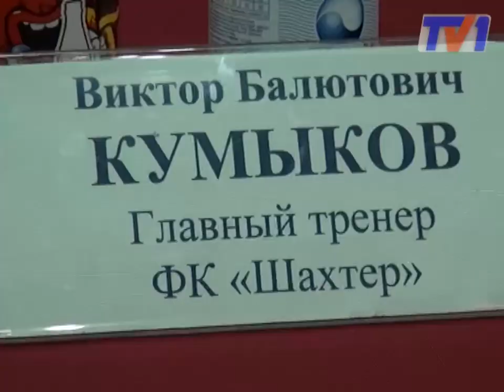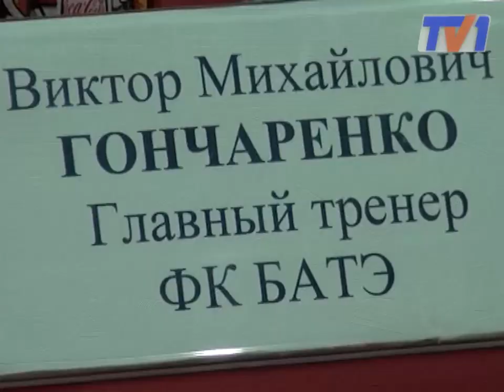Какая боль.. Караганда-Батэ снова 1-0 !!!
Карагандинский «Шахтер» продолжает приятно удивлять всех казахстанских любителей футбола и отлично рекламировать себя на европейской арене. «Горняки» и во втором матче переиграли грозный «БАТЭ» с тем же счетом 1:0.